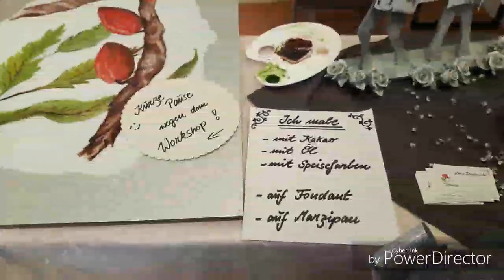Im Schokoladen Markt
Schokolade😋😂